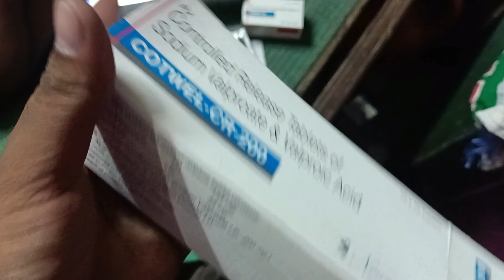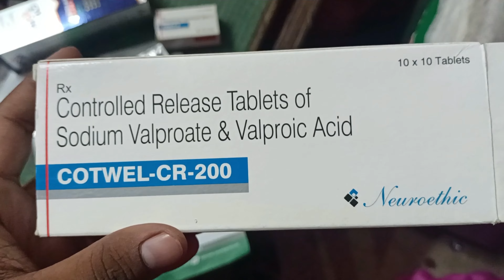cotwel cr 200 mg tablet use in hindi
zerodol 200 mg tablet cr - uses dosage side effects price in hindi
zerodol cr 200 in hindi
valprol cr 300 tablet
zerodol cr tablets review in hindi
valprol cr 500 mg tablet
zerodol tablet uses in hindi
zerodol cr 200 mg uses

cotwel cr